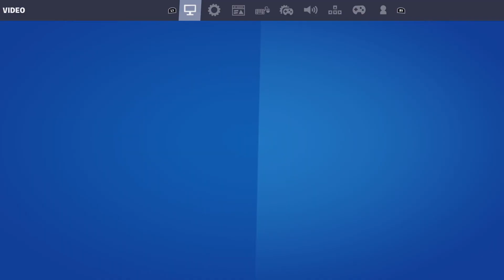The most cracked duo...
Fortnite duos